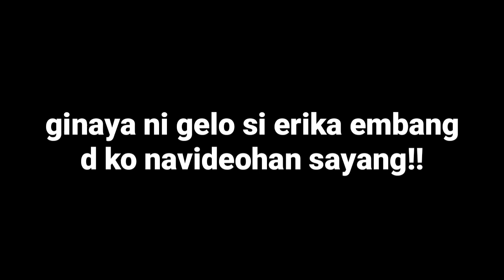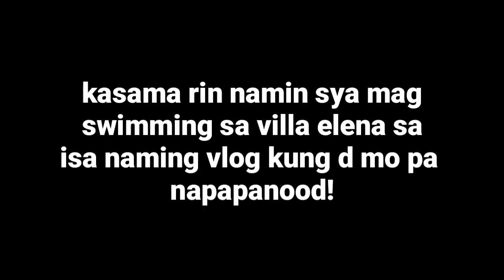SWIMMING PART 2(NIGHT)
Hello guys

GUYS PLEASE GIVE US YOUR SUGGESTION/S FOR OUR NEXT VLOG💓💓